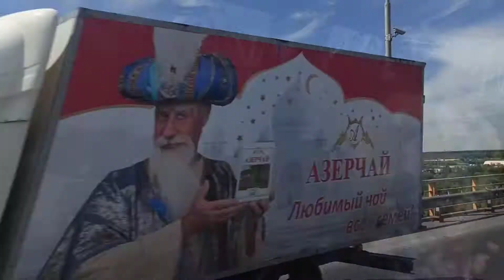Автодорожный вантовый мост через р. Обь, в р-не г. Сургута (01.07.21)